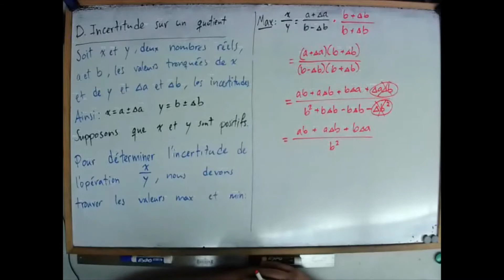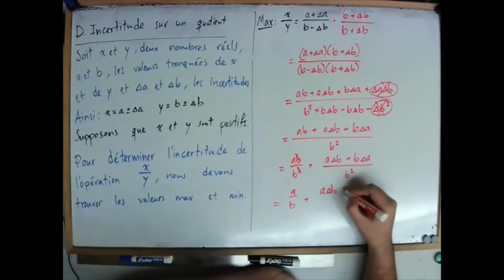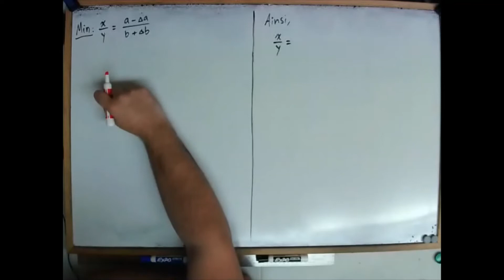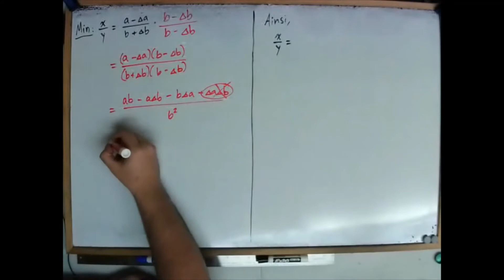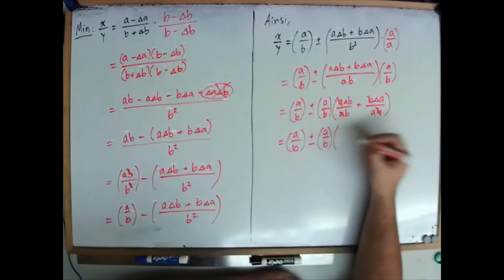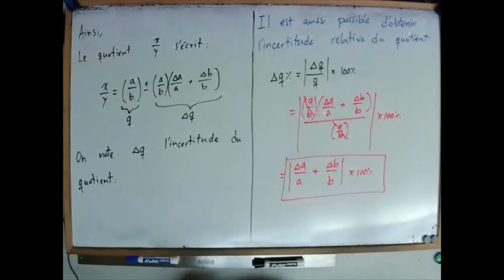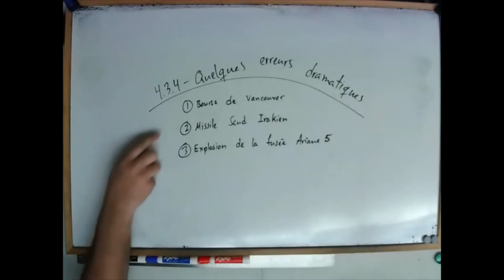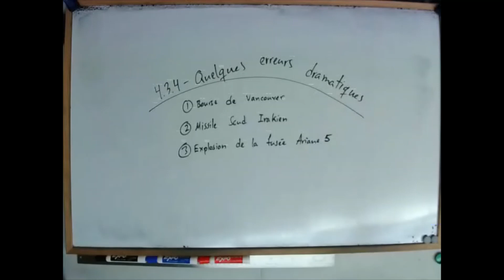Chapitre 4 - 4.3 - Limites de précision (partie 5 : Incertitude sur un quotient)